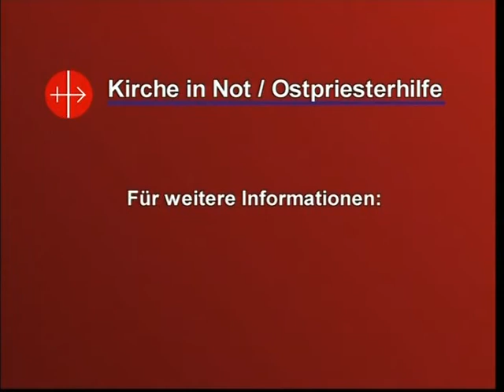Esoterik und christlicher Glaube - Teil 2